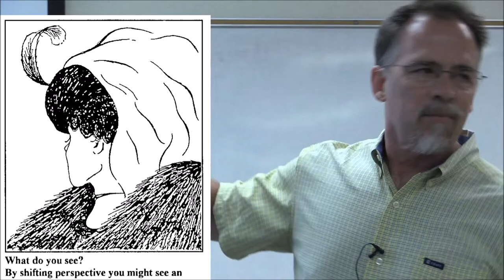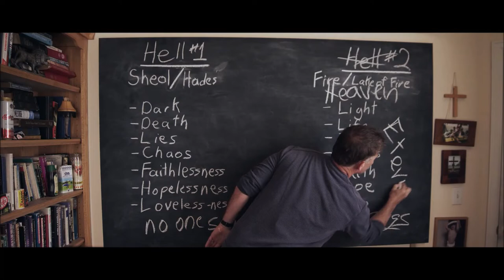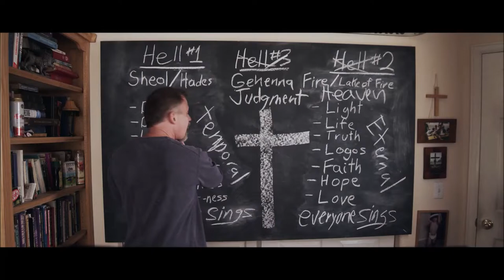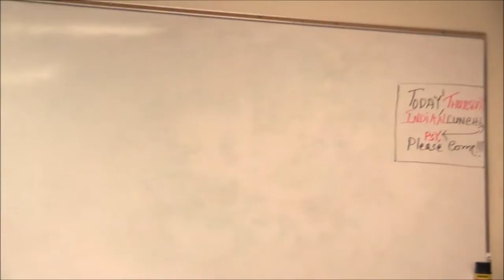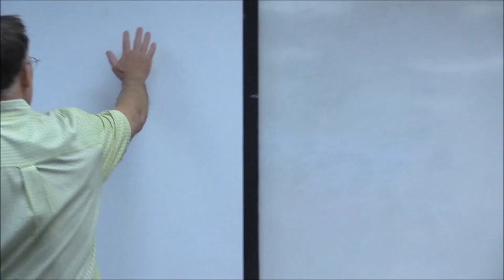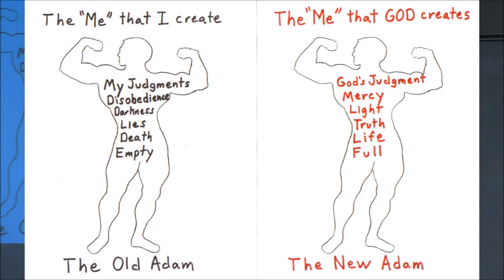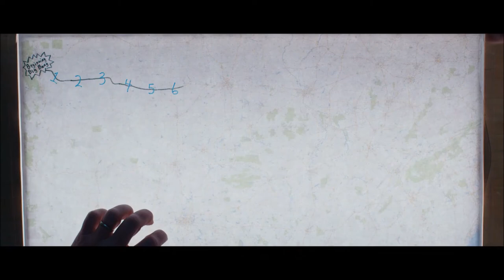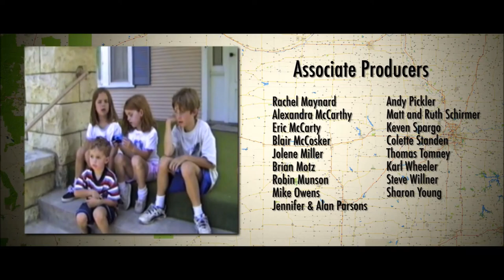Peter Hiett - How One Biblical Annihilationist Became a Biblical Universalist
"How One Biblical Annihilationist Became a Biblical Universalist"—Peter Hiett (The Sanctuary Downtown)

This paper was presented at the Rethinking Hell Conference 2015 at Fuller Theological Seminary (Pasadena, CA).